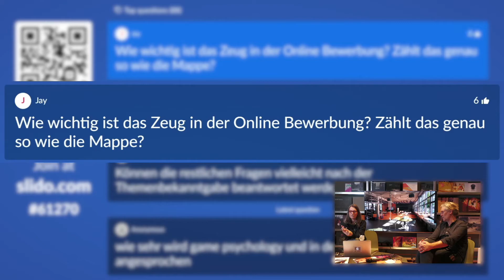Fragen 41: Online-Bewerbung vs Mappe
Wie wichtig ist das Material in der Online-Bewerbung? Zählt das genau so wie die Mappe?